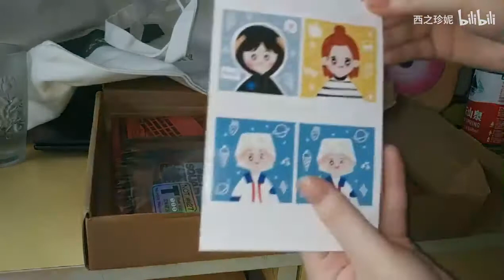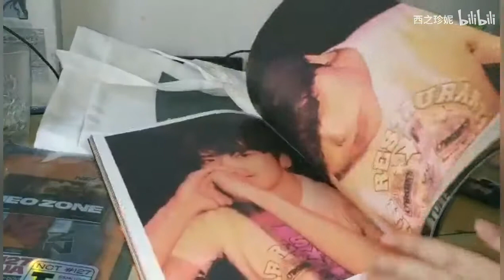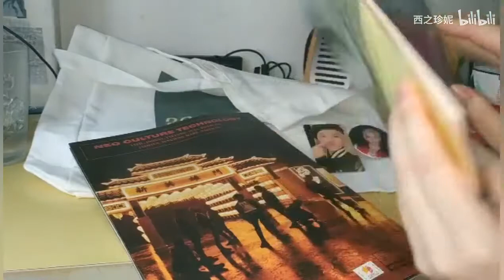NCT 127｜ NEO ZONE T版专辑开箱｜中本悠太 福袋专拆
悠吧的福袋专开箱视频，里面有好多东西呢 (*^▽^*)